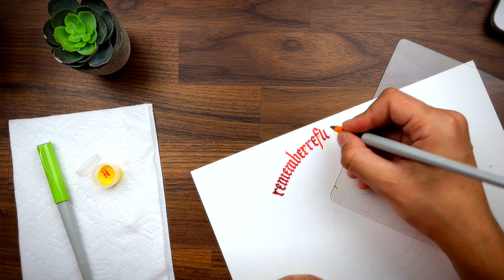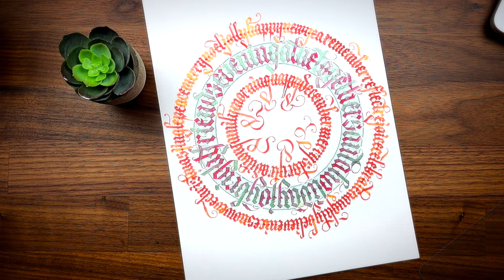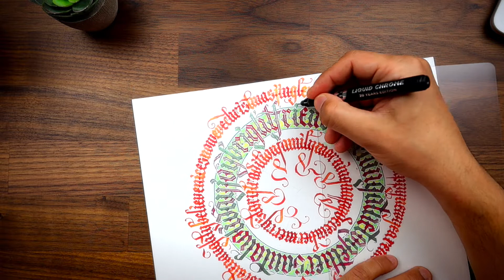Full Process Blended Metallic Ink Circular Calligraphy Art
Watch me make this circular calligraphy art from start to finish in this 1 minute time-lapse!

I'm a calligraphy artist and teacher specializing in gothic and blackletter styles.

🔗 Helpful Links 🔗